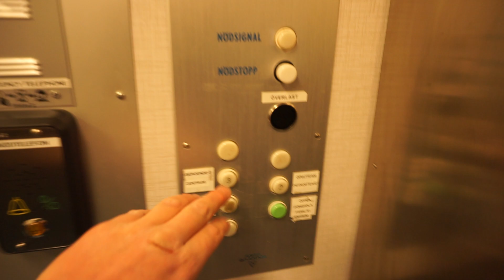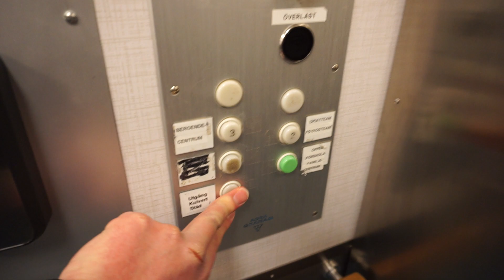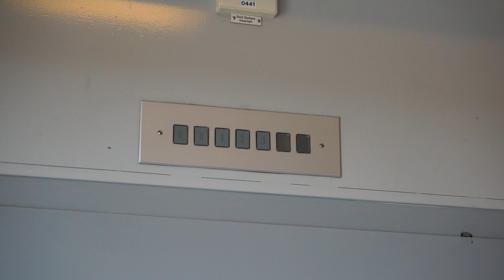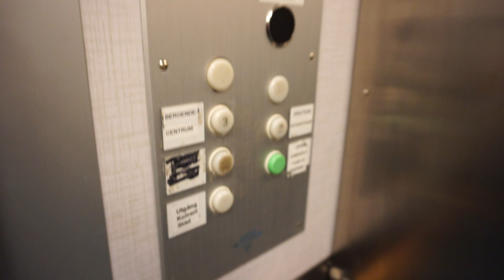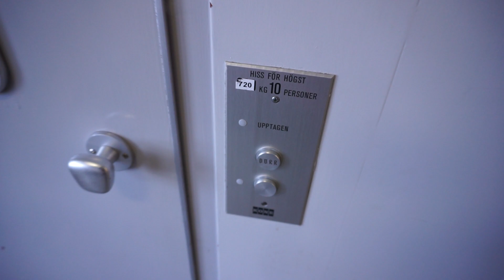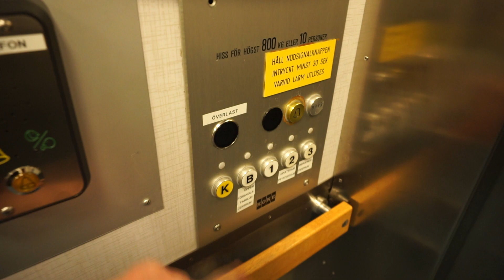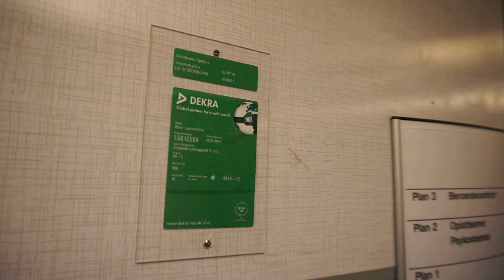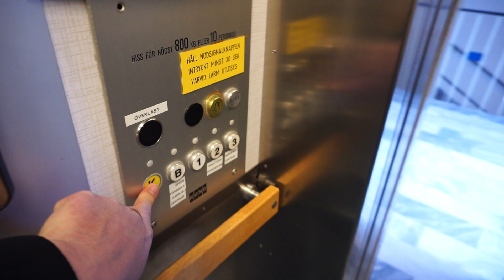1964 ASEA GRAHAM Traction Elevators @ Söderhamn Hospital, Söderhamn, Sweden.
Brand: ASEA GRAHAM.
Built: 1964.
Type: Traction.
Capacity: 720 kg or 10 persons.
Floors: 5 (*K* B 1 2 3).
Location: Söderhamn Hospital House 4, Trädgårdsgatan 405,
826 32 Söderhamn, Sweden.